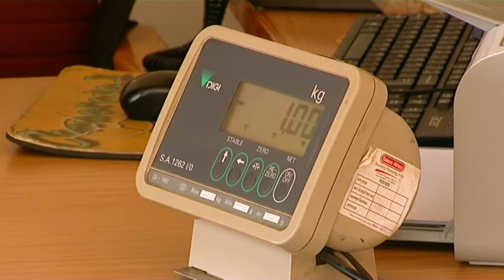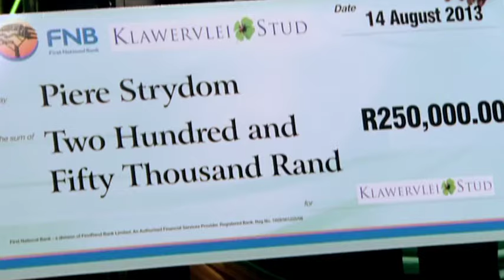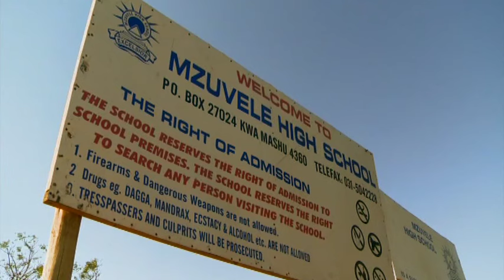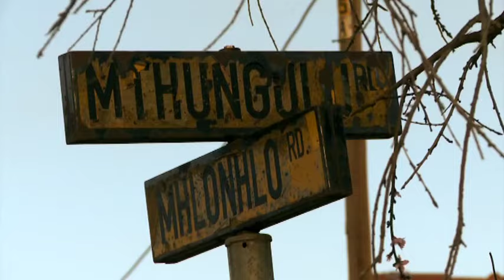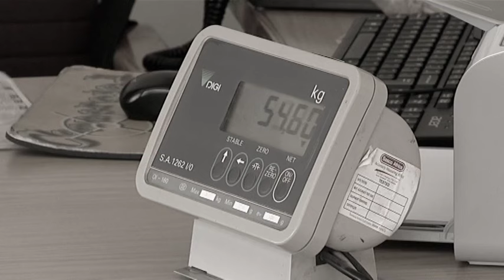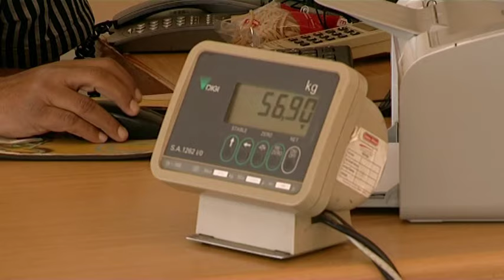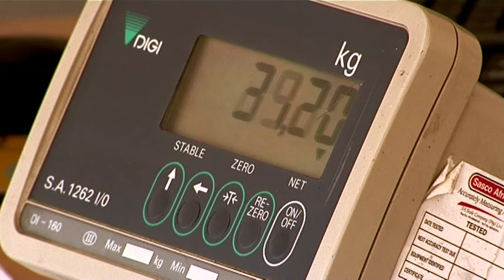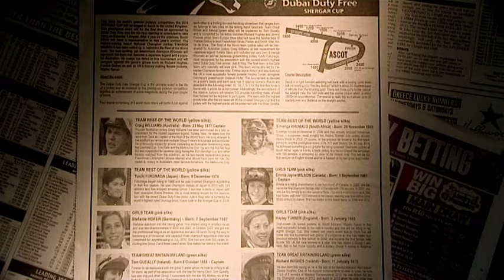To Be A Champion - Kevin Harris - 2014 /15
TO BE A CHAMPION is the life's journey of 29-year-old S'manga Khumalo - the "homeboy" from Kwa-Mashu Township outside of Durban - and what it took for S'manga to become the first black jockey ever to take the National Jockey Championship of South Africa.
In South Africa there is horse racing every single day of the year except Christmas Day. To take the Championship a jockey must ride more winners in a 12 month season than anyone else. It's a grueling task - flying daily across the country - riding at race meetings countrywide 5 to 6 a days a week. Overcoming enormous challenges & misfortune, S'manga Khumalo took the National Jockey Championship for the 2013 / 14 season & went on to compete at Ascot as a member of the "Rest of the World" Team in the Shergar  Cup before returning home to Captain the South African Springbok Team in the International Jockeys Challenge.
From Kwa-Mashu to Ascot - via the SA National Jockey Championship - this is S'manga's life story.